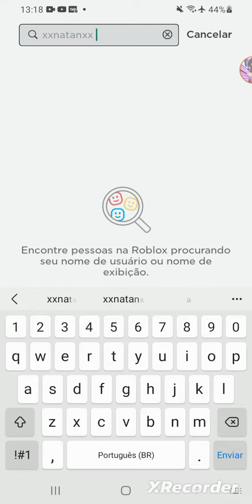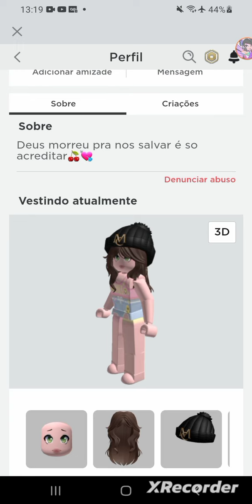how to block natan's account so he can stop stealing everyone's account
guys you will ask him to be friends to talk to him about why he stole everyone's account